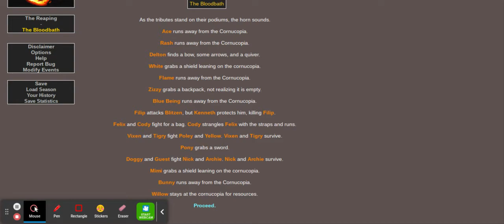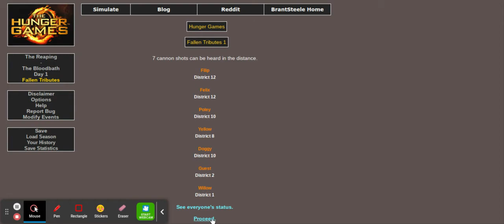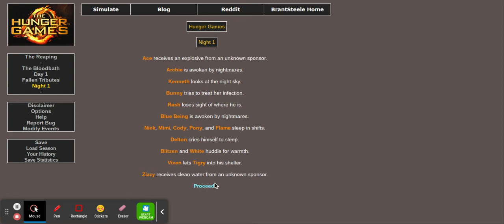Roblox Hunger Games: Season 3 (Part 1)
The first part of the third Roblox Hunger Games.
Contestants that were eliminated in the first part:
Filip
Felix
Poley
Yellow
Doggy
Guest
Willow Wolf
Archie
Vixen